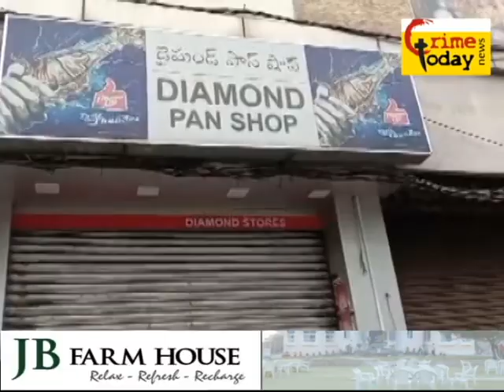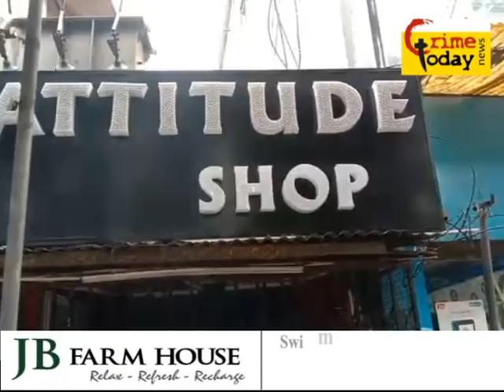HYDERABAD MEIN PAN SHOP BAND MANAYA GAYA AAJ .1.7.2021